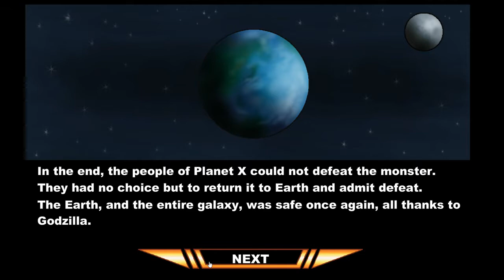Godzilla Daikaiju Battle Royale Godzilla 2002 Story Mode